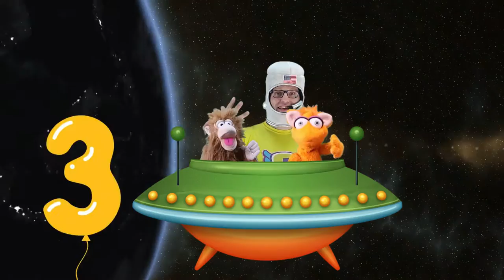ארץ האנגלית - שיר לימוד אנגלית לילדים עם דרורמי, אנגלית לילדים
ארץ האנגלית - שיר לימוד אנגלית לילדים עם דרורמי
מילים ולחן: דרור שועלי | עיבוד והפקה מוזיקלית: רפאל סופר
צילום: סיימון בל

נטוס עם הצלילים ללמוד כמה מילים, אל ארץ האנגלית נטוס כמו חללית
שלום - hello, תודה - thank you, אני זה I, אתה זה you
שחור זה black, לבן זה white, יום זה day ולילה night

one two three four באנגלית זה כיף לספור
five six seven eight באנגלית אני רוקד

והנה נוחתים, באים החברים, בואו נאמר שלום ונברך בחום
שלום לאמא - hello mom, ברוך הבא - welcome
how are you - מה שלומך?, good luck - בהצלחה
ני אוהב אותך - i love you, וגם אני - i love you too
jam זו ריבה, party - מסיבה!

הגיע זמן לחזור, נעוף כמו ציפור
תודה רבה לכם היה לי כיף איתכם
לעוף זה fly, גבוה - high, מדוע - why, להתראות - goodbye

תנו לילדים שלכם לרקוד, לקפוץ וללמוד עם דרורמי! מחפשים שירי ילדים יותר מקפיצים ומאתגרים? בכל סרטון של דרורמי יש ריקודים, שירים לילדים, סיפורים, הפעלות, צחוק, משחקים והרבה מצב רוח!
תרקדו איתנו עם שירי ילדים אהובים עם גיבורי על, אותיות, מכוניות, דרקון חד קרן, רובוטים, יוגה לילדים, פיראטים, חלל, כוכבים, קופים, ריקוד הג'לי, חישוקים, סיפורים ועוד! זאת ילדות ישראלית אמיתית!

📸 דרורמי dror.re.mi  באינסטגרם

🤝 להזמנת מופעים, לילך - nmc: 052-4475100